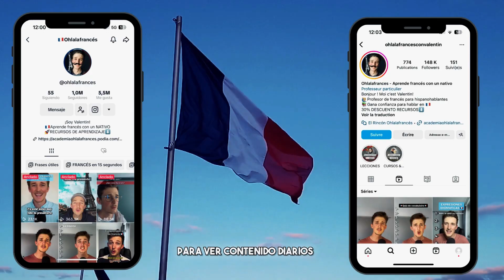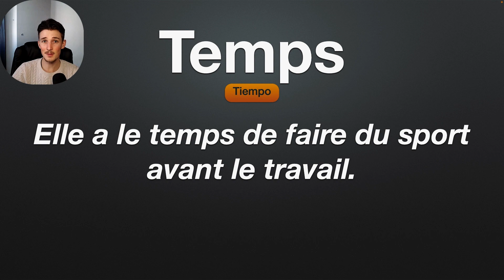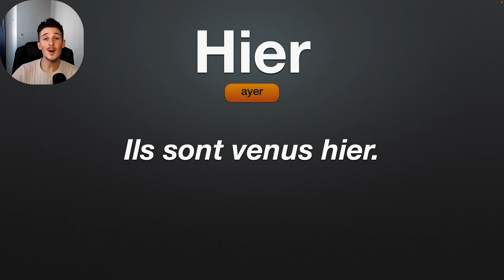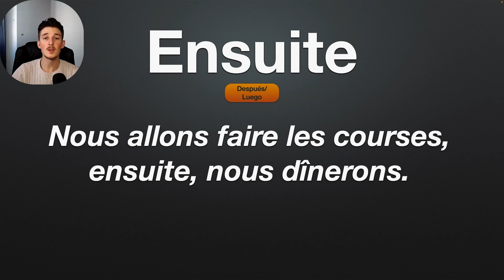Aprende estas 100 palabras en francés de nivel A2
🎉Aprende francés con nosotros!

Bienvenid@ en la Familia Ohlalafrancés 🇫🇷 !